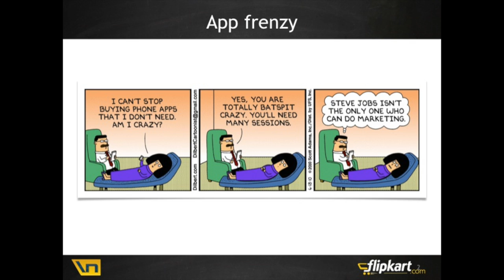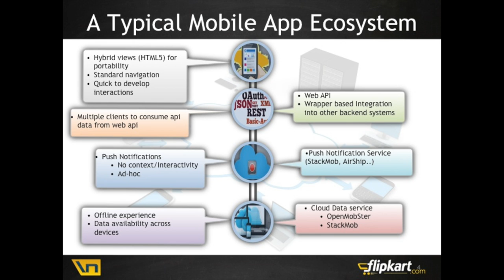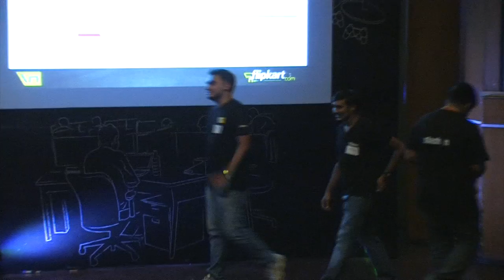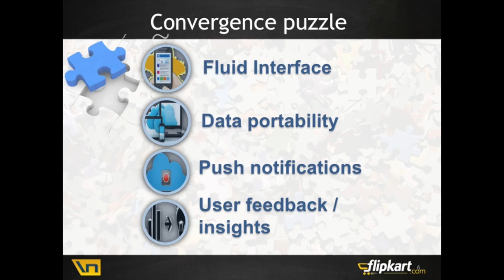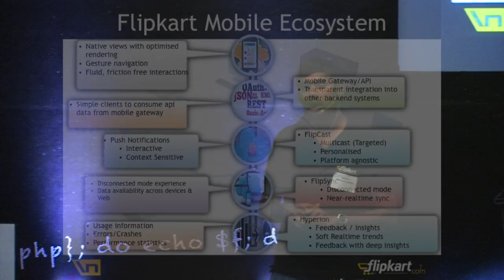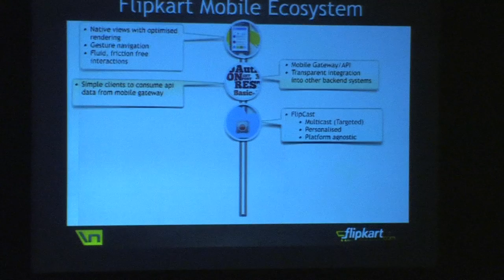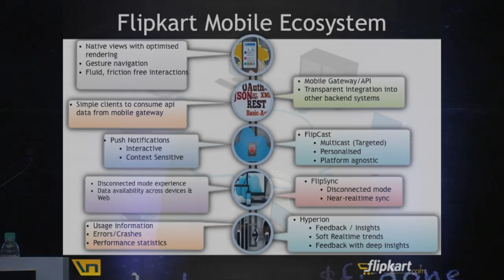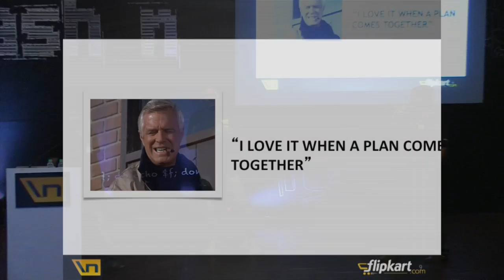The Great Convergence by Phaneesh Nagaraja, Amar Nagaram & Kiran Kumar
Phaneesh , Amar and Kiran talk about delivering engaging customer experience on mobile apps at slash n 2014 .